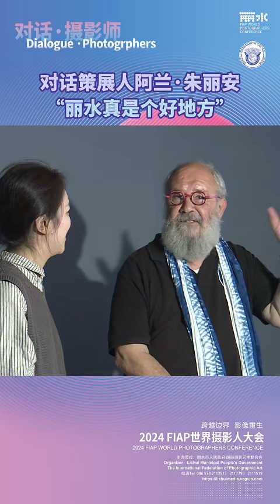《对话·摄影师》《Dialogue ·Photogrphers》对话策展人阿兰·茱丽安，“丽水真是个好地方”